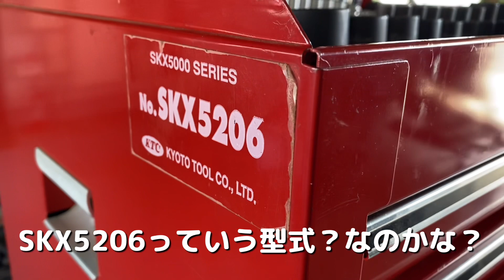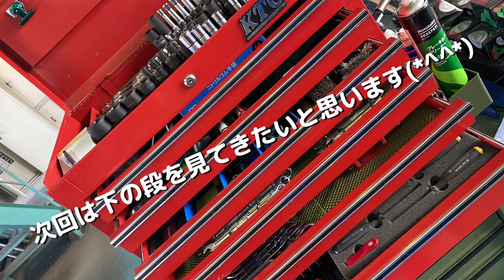Part① 職場内のKさんの工具箱の中身を覗かしてもらいました👀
今回、会社のTさんの協力の元、紹介させて頂いきまして！

ハゼットラチェットを持つ、尚且つ色々なブランドが揃ってました！

工具は整備士にとっては宝物でもあり、趣味でもあり、コレクションでもあり、様々です🤣

自分だけではなく、色々な工具を見ると勉強にもなります！